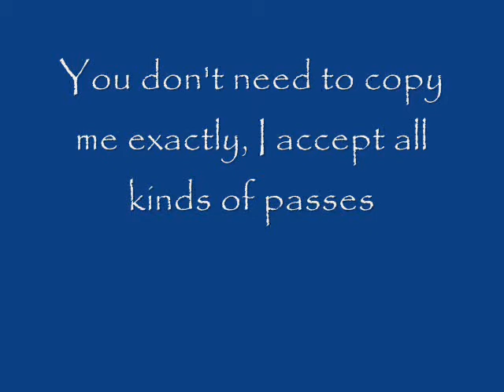Sebricci nunchaku challenge #1 - Aerial Multiple pass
Throw and 4 passes before the catch.